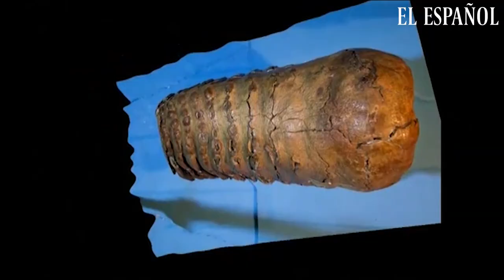Recuperan el ADN de tres mamuts de más de un millón de años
Los científicos han recuperado el ADN de los colmillos de tres mamuts de más de un millón de años.